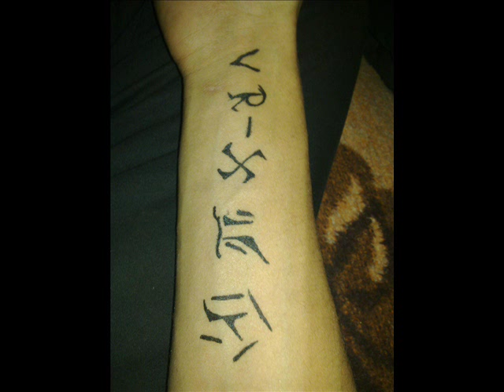Fitim Arusha & ilir leniqi VRANJEVC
VRANJEVCCCCCCCCCCCCCCCCCCCC